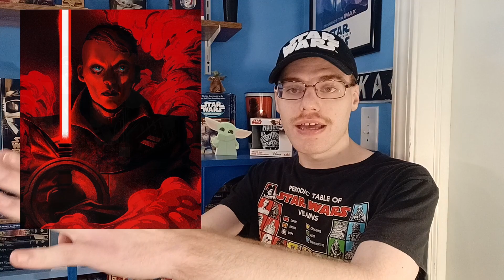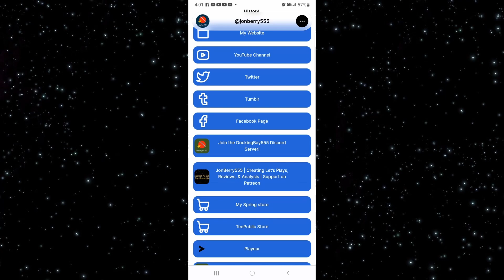I Read Inquisitor: Rise of the Red Blade by Delilah S. Dawson | Star Wars Book Review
I Read Star Wars: Inquisitor: Rise of the Red Blade by Delilah S. Dawson. "When the Jedi Order falls, an Inquisitor rises." The novel follows Iskat Akaris during her struggles to fit in with the Jedi and her fall to the Dark Side of the Force.

Star Wars created by George Lucas; TM/(C) Lucasfilm, Ltd. a subsidary of the Walt Disney Company.

Inquisitor: Rise of the Red Blade by Delilah S. Dawson; Cover Art by Anthony Jones; Publiser: Random House Worlds.